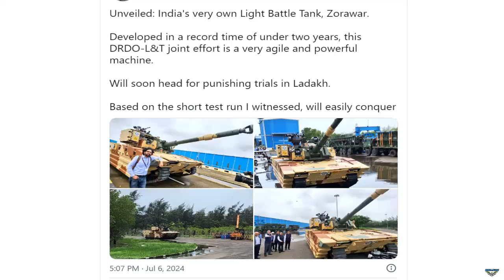Indian Army unveils new Zorawar light tank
India has unveiled its new light battle tank, the Zorawar, developed in a record time of under two years.

The Indian Army has placed an initial order for 59 Zorawar tanks, with plans for a larger program to acquire 295 more of these armored vehicles. The Zorawar light tanks are expected to be inducted into the Indian Army by 2027.

DRDO Chairman Dr. Samir V. Kamat highlighted the rigorous user trials that the Zorawar will undergo, including winter and high-altitude tests. “In my estimation, it will take about a year to a year and a half to complete the full cycle of trials and proceed to acquisition. Therefore, I believe the first tank should be ready by 2027,” he stated.